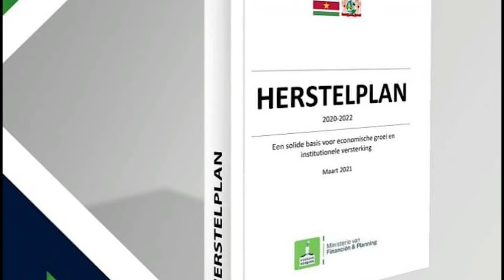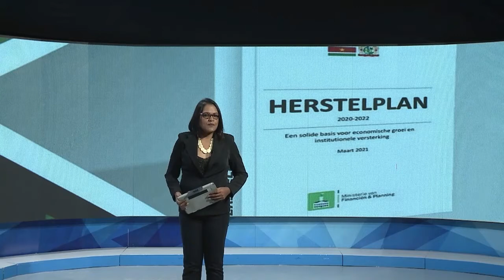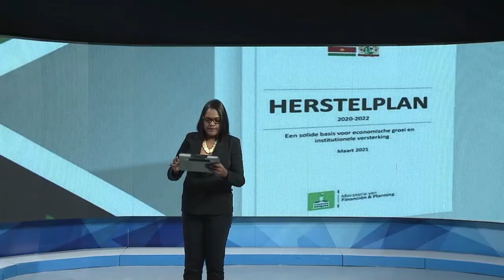26 05 2021 Jack Mencke over Crisis en Herstelplan regering